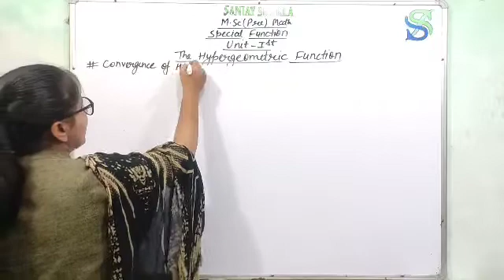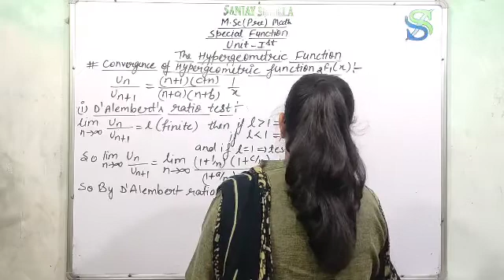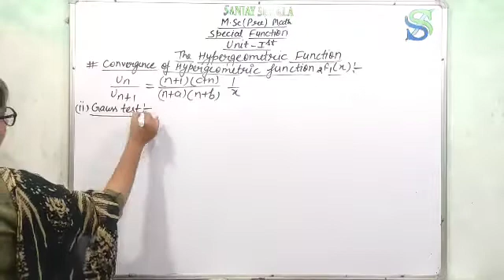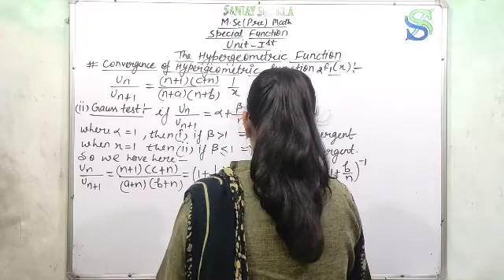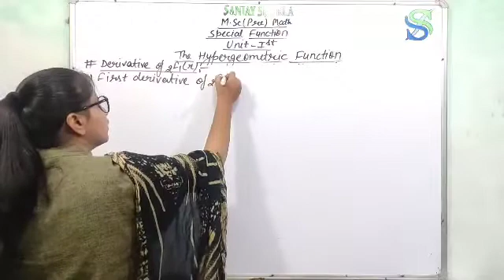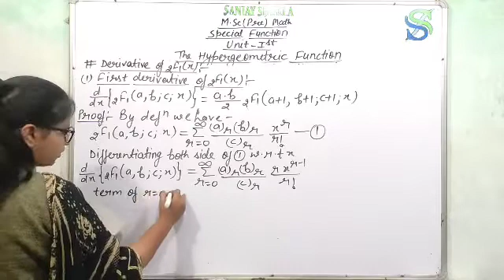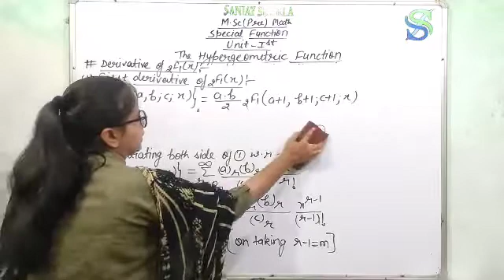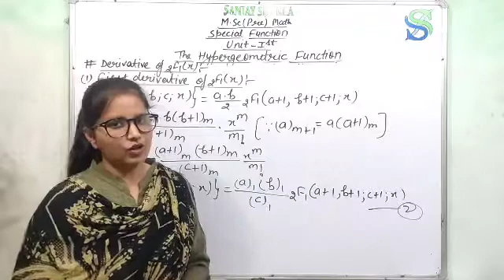M.Sc-pre mathematics, Special function, part-5, property of2f1(x)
Hello student today we will discuss M.Sc-pre mathematics, Special Function, part-5th property of 2f1(x), By-Garima ma'am